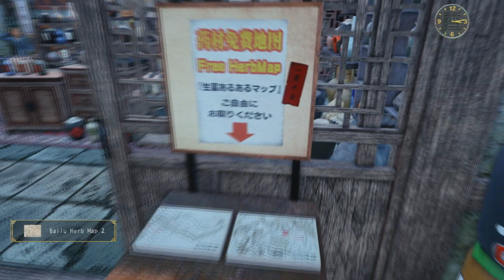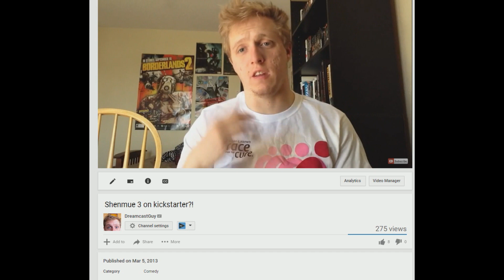Was Shenmue 3 WORTH the LONG Wait? - Gameplay Demo Impressions!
This game is the most hyped project of my entire life. Years of waiting has all led to this moment and now I have finally PLAYED Shenmue 3! Lets talk about the Kickstarter demo, how combat works, and if this game might be actually AWESOME!!

As of today, Shenmue 3 backers with capable computers can play a demo version of the upcoming release, which includes a small portion of Bailu Village to explore. The surprise here is that it genuinely looks superb: the long-awaited sequel is every inch the successor to the Dreamcast classic that we’d hoped for, with awkward dialogue and delectable scenery everywhere you turn.

Seriously, the project has really come together in the last few months, and while non-fans may still balk at the floaty camera and cumbersome minigames, we reckon those who grew up with the franchise will get a kick out of certain audio cues and lines of dialogue. The full game’s due out in just a couple of months, and we already can’t wait.